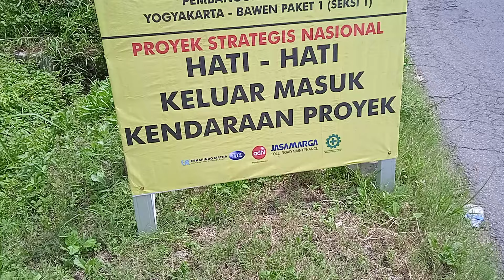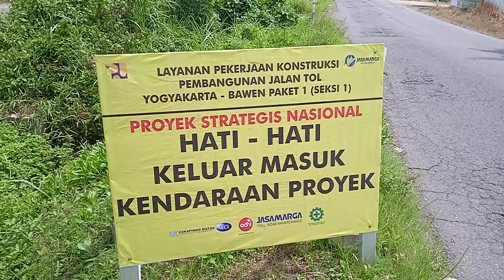EXIT TOL JOGJA BAWEN, PINTU GERBANG UTAMA DI SLEMAN UTARA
Ijin melaporkan boskuuu..kabar terbaru dari Proyek Exit tol Jogja Bawen di wilayah Tempel, Sleman.